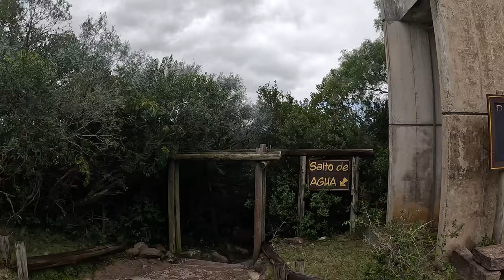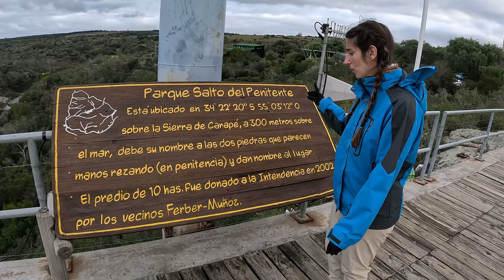Trekking INOLVIDABLE en SALTO del PENITENTE (4K)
¡Hola y bienvenidos de nuevo a nuestro canal! En el vídeo de hoy, "Salto del Penitente: AVENTURA asegurada (4K) " compartiremos los senderos del Salto, les mostraremos LA caída de agua con más de 60m de altura y nos tiraremos por una tirolesa... de cabeza, porque siempre hay que llevar la aventura al límite...

El Salto del Penitente está ubicado en Minas, Lavalleja, Uruguay. Se encuentra en un entorno natural hermoso, rodeado de mucha vegetación y paisajes pintorescos.

Esta cascada recibe su nombre debido a la forma rocosa que se asemeja a un penitente en oración (en el video se las mostramos).

Además de disfrutar de la vista de la cascada, pueden realizar diversas actividades al aire libre en la zona, como tirolesa (súper recomendable), escalada, rappel, senderismo, cabalgatas, picnic, acampada, avistamiento de aves. ¿Que más se puede pedir? Bueno, también es posible refrescarse en las aguas cristalinas que caen desde la cascada, lo que lo convierte en un lugar ideal para relajarse y disfrutar de un día al aire libre.

El acceso al Salto del Penitente es relativamente sencillo, con un sendero bien marcado que conduce directamente a la base de la cascada. Es un lugar perfecto para desconectar de la rutina diaria y conectarse con la naturaleza en un entorno tranquilo y sereno. Se puede ir todo el año, y en cada temporada hay algo mágico para descubrir, en verano sin duda la mejor época para bañarse, en primavera es el mejor momento para mirar aves, en otoño y en invierno es cuando cae más agua así que es cuando más cargada está la cascada.

En resumen, el Salto del Penitente en Minas, Lavalleja, es un destino imprescindible para aquellos que buscan explorar la belleza natural de Uruguay y disfrutar de un día de aventura, relax, tomar un cafecito, mirar pájaros, y escuchar el agua cayendo en un entorno único.

Les dejamos la ubicación de Google Maps para que puedan visitarlos

SOBRE NUESTRO CANAL:
Nuestro canal es sobre senderismo, hiking, trekking, acampada, y temas relacionados.
Amamos la naturaleza y querémos compartir con ustedes distintos rinconcitos hermosos para que se animen a visitar y puedan generar experiencias únicas

Te dejamos el link del canal para que puedan acompañarnos en nuestros recorridos:

DEJANOS TUS DUDAS Y RECOMENDACIONES EN LOS COMENTARIOS